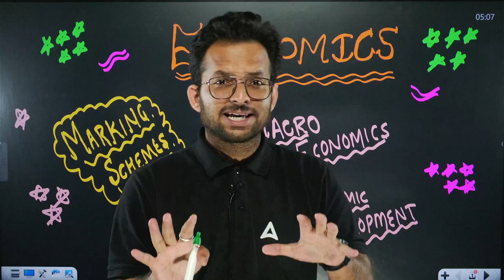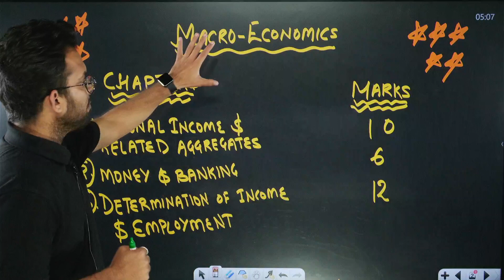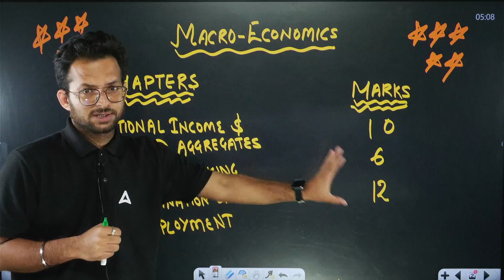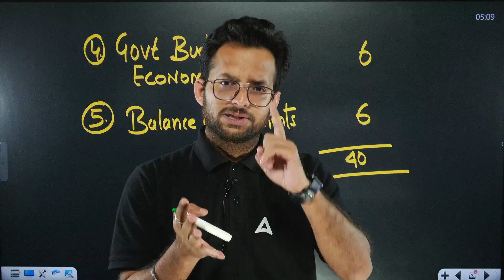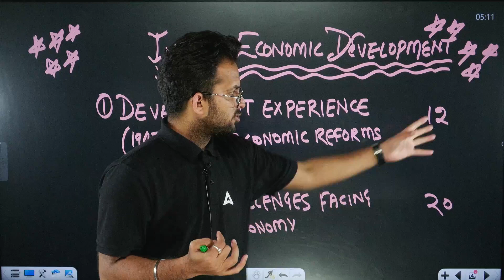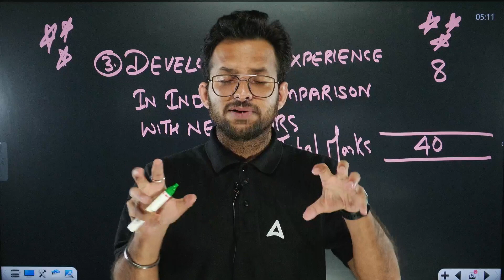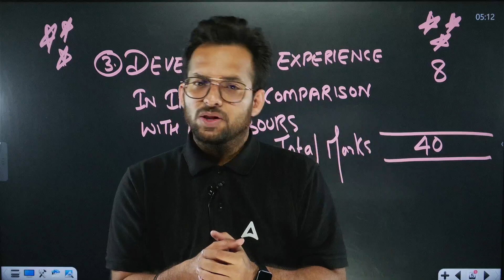Class 12 Economics | Board Exam 2024 | Marking Schemes | Economics marking Scheme by Prince Sir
👉 Step 3 Join us on WhatsApp for All Updates, PDF & Notes